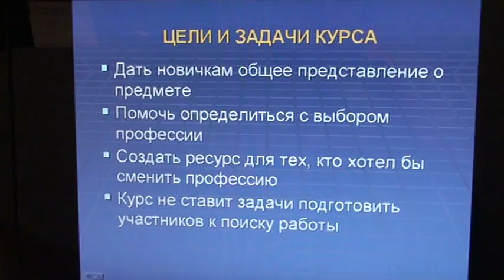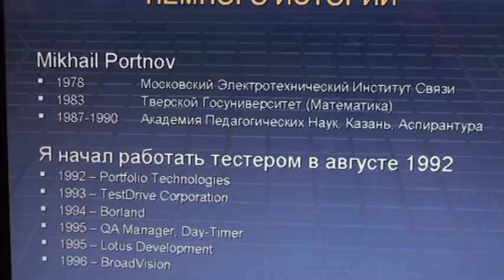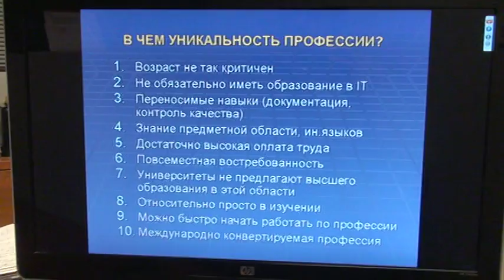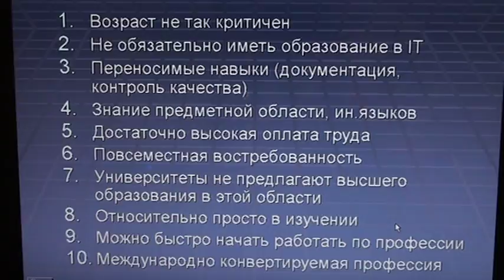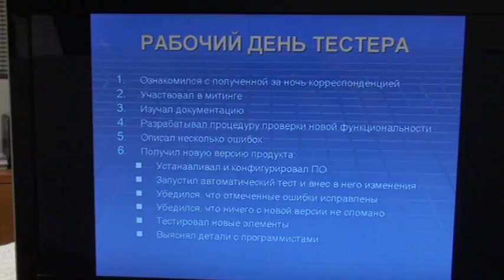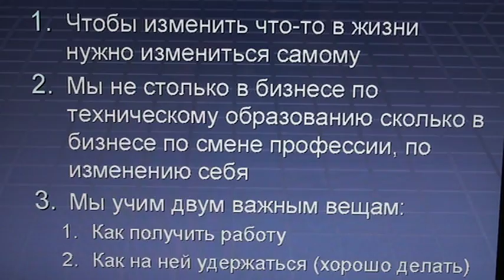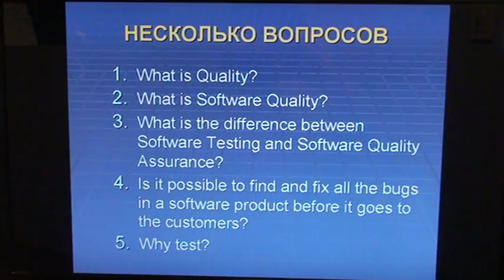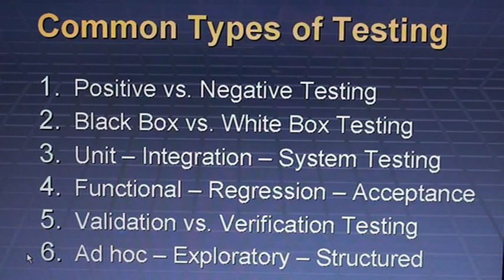Тестирование ПО с Михаилом Портновым - 1 (Mikhail Portnov)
Mikhail Pоrtnov / Михаил Портнов. Видео версия вебинара. Занятие первое из десяти. Введение в профессию.